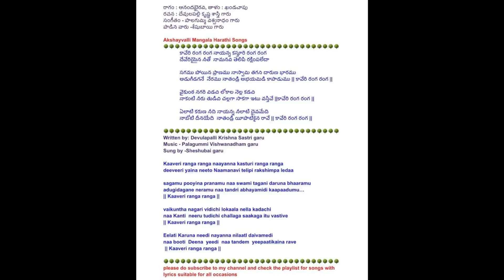447. కావేరి రంగ రంగ // Kaveri Ranga Rangaa //Lord Sri Krishna song//Tatva geetalu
singer - Akshayvalli